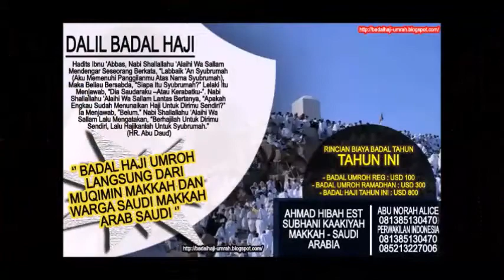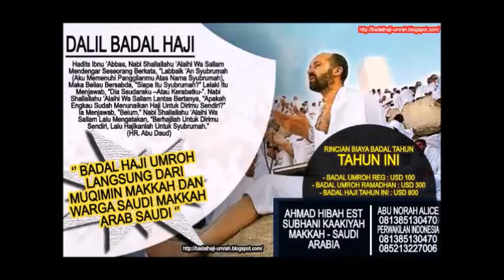Kedurhakaan Anak Kepada Kedua Orangtuanya - Ustadz Abu Zubair Hawary ( Satu Jalan Lurus )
Silahkan Hubungi :
IG : asadussahra IG : umrohekspansi